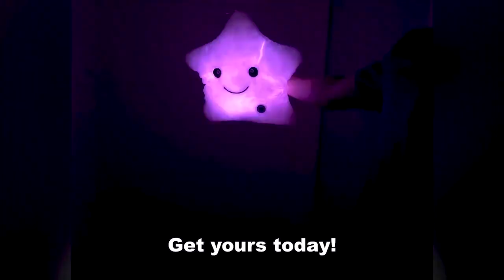Star Shaped Led Light Pillow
Star Shaped Led Light Pillow. Star shaped pillow pattern, star pillow light up, led star pillow.
This is a good plush pillow to show your kids that what is a star and how to shine!

Star Shaped Led Light Pillow can let you happy when you are unhappy or in troubles, it will company with you no matter when you can’t tell anybody in words.
It creates harmony atmosphere. Wish you happy every moment when you are with them.
They suit for bedroom, living room, home, office, nursery bed and every place you like.
The pillow can be used for many occasions and has a multifunctional role. It is not just a present or decoration. It is more like a friend or somebody can let you feel safe and comfortable when you hold it. The feelings are so important to us.

About Us: The Mexten’s mission is to make your life a little easier and certainly much more fun. Our aim is to brighten your day without breaking the bank. Whether you are a gadget geek yourself or searching for the best gift ever, we are here to give you inspiration.

We manage our operation from our offices in California and Wyoming. From here we look after your orders and inquiries and endeavor to give you the very best service possible. We constantly strive to bring you, our valued customer, the best, and most well-priced products the world has on offer.

If you are as passionate about trendy products and novelties as we are, you will love what the Mexten has to offer.